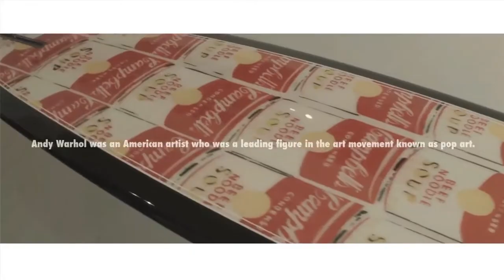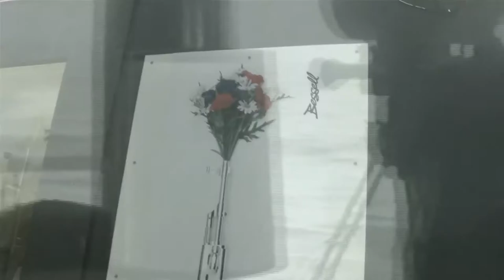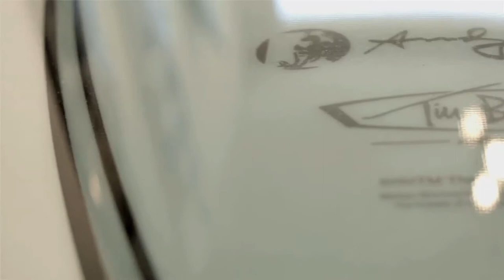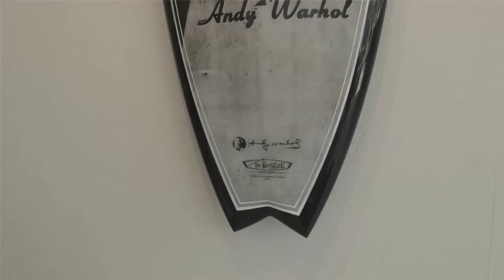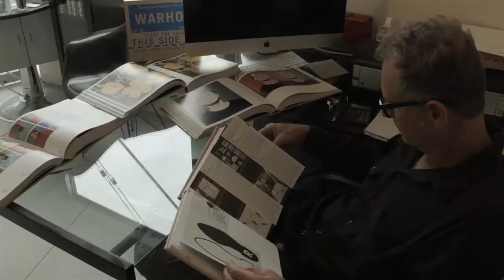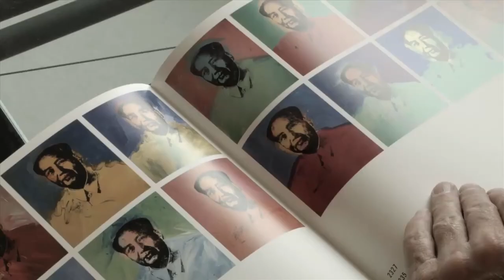Freak Show: Andy Warhol in La Jolla, 1968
Filmmaker, Robert Lundahl, with Tim Bessell. Andy Warhol,
Joe Dallesandro, Eric Emerson, Tom Hompertz, Taylor Mead, Ingrid Superstar, Viva, Louis Waldon. Narrated by Tim Bessell. Voices of Andy Warhol, Joe Dallesandro. 2015 © Robert Lundahl & Tim Bessell.